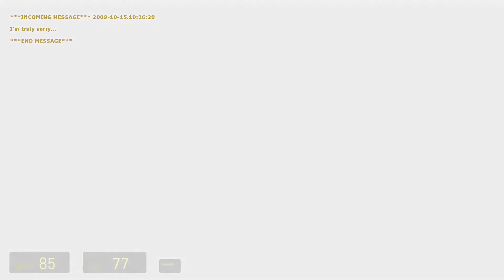Half Life 2 Minerva Metastasis Part 5 Chapter 3 Depth Charge 2